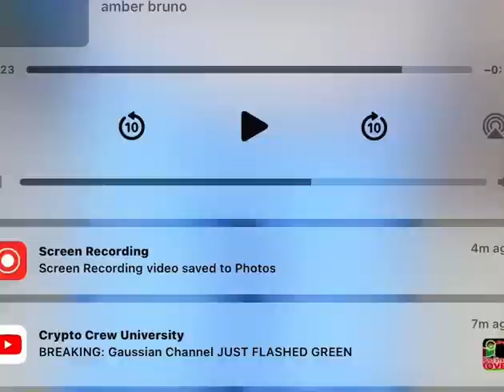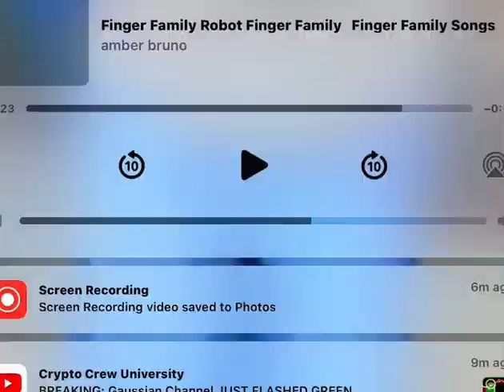May 22, 2023